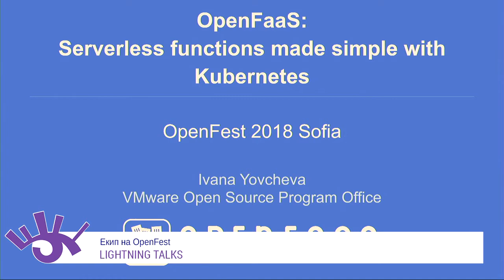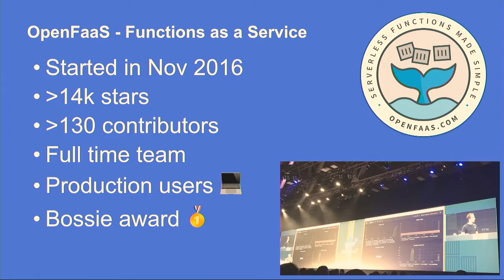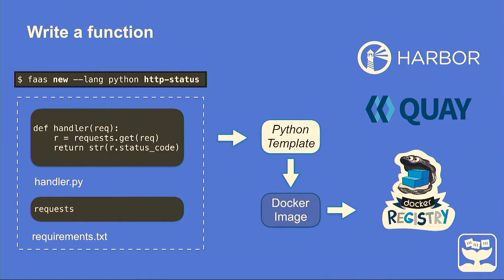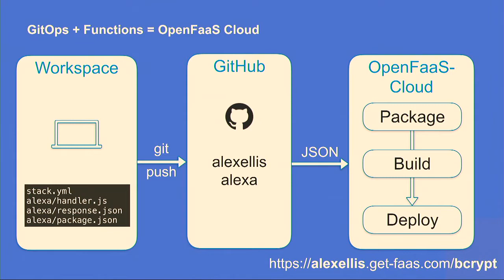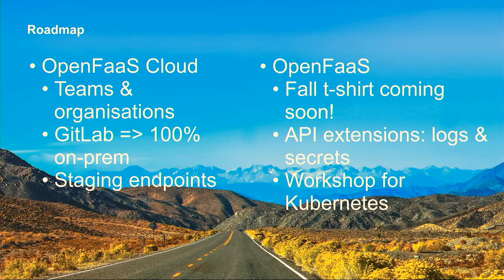Lightning talk 05 "Serverless functions made simple with Kubernetes" - Ivana Yovcheva